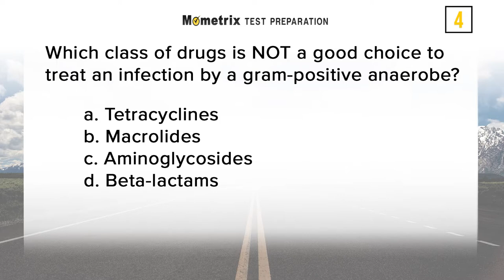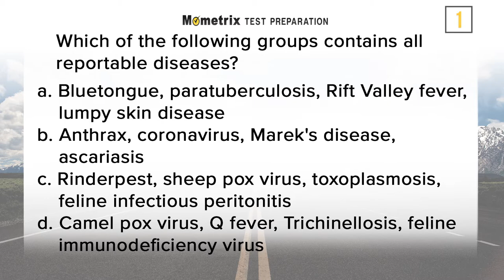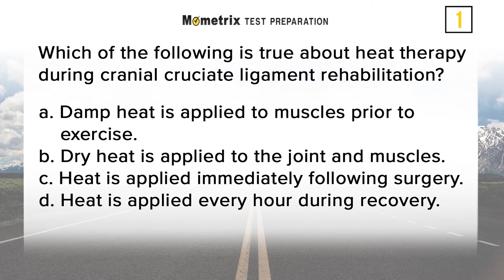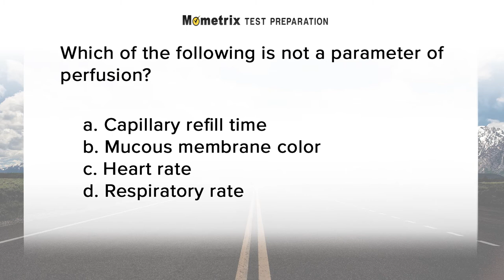VTNE Practice Test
Use this VTNE Exam Practice video to get a head-start on your VTNE Exam. We pride ourselves in providing accurate and up-to-date preparation for your big test. Our original research into the Veterinary Technician National Exam (VTNE), offered by the American Association of Veterinary State Boards (AAVSB), reveals the specific content areas and the essential skills that are critical for you to know on the VTNE. We've taken the information and developed a study guide that is guaranteed to help you be successful on the VTNE.